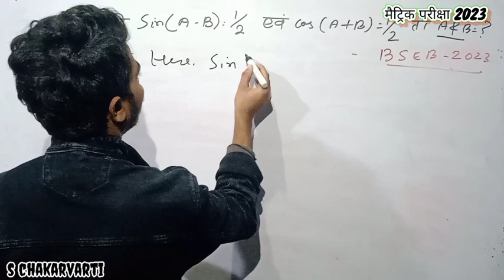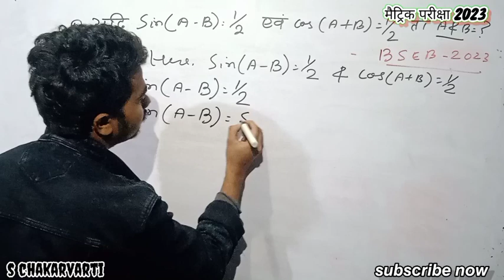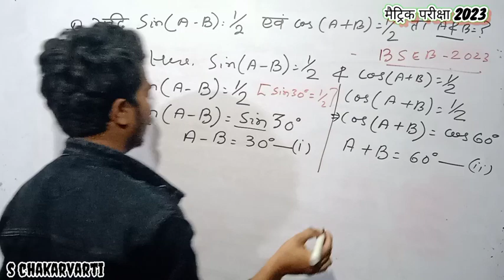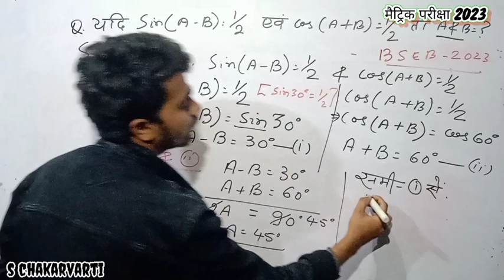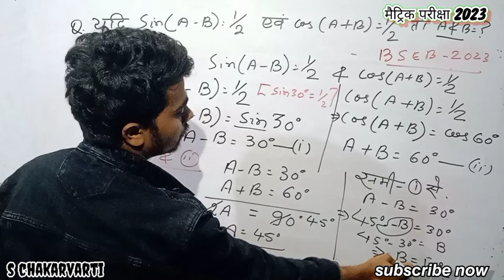vvi math question matric exam 2023||math exam class 10th 2023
complementary angles in trigonometry class 10
class 10 ka math 4.3, class 10 ka math 5.3, class 10 ka math chapter 1, class 10 ka math 4.2, 10 class ka math book, class 10 ka math 7.1, class 10 ka math 3.1, 10 class ka math 8.1, class 10 ka math 7.2, 10 class ka math